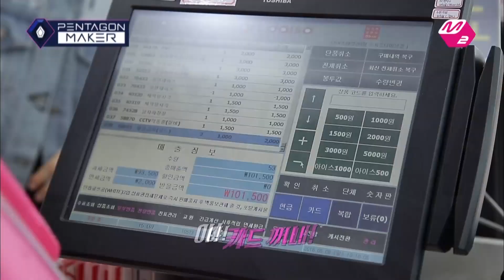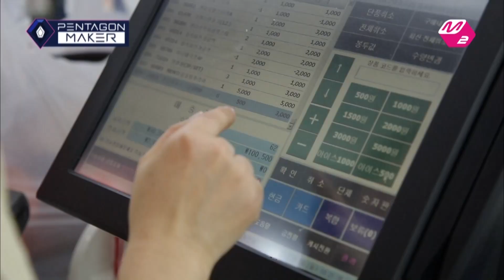PENTAGON MAKER [M2 PentagonMaker]Decorate the Pentagon House![EP9 Team Round Teamwork_1] 160628 EP.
Each team is given 100,000 won (around 85 US dollars) to decorate the Pentagon House!
The members go on a shopping spree on a budget,
and show their unique sense of style!

Check out the videos of the 10 members of Pentagon,
and “like” the video of the team that deserves a point in this round!
The scores will be calculated based on the number of views and likes they get on their videos, and the winning team will be given a point!

New episodes of “Pentagon Maker,” Korea’s first interactive idol making program, are posted every Monday and Tuesday at midnight and aired on Mnet at 11 PM every Tuesday!